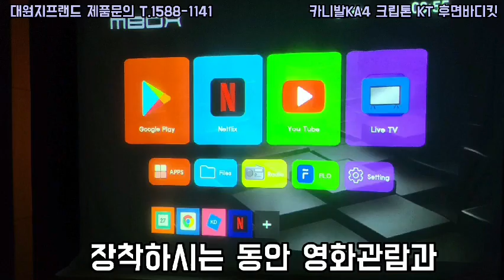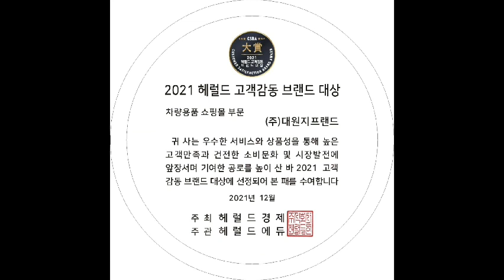대원지프랜드 4세대 카니발KA4 크립톤 KT 후면바디킷 + GSC 머플러팁 본사매장 장착모습~ 22년01월08일김 *준 고객님! 차량넘버 **** **22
크립톤 KT 후면바디킷 +
GSC 머플러팁
본사매장 장착모습~
22년01월08일
김 *준 고객님!

안녕하세요.

4세대 카니발KA4 랜드마스타 양문 독립계폐형 루프박스

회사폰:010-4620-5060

주소: 경기도 고양시 덕양구 대주로 410번길17(주교동)

​■카니발KA4 순정형 크립톤 KT 바디킷세트 (프론트+리어)  제품보 러가기 아래클릭!

■GSC 4세대 카니발KA4 듀얼 머플러팁 보러가기 아래클릭! 보러가기 아래클릭!

취급품목 :
카니발루프박스#랜드마스타루프박스#랜드마스터루프박스#랜마#룹박#차박#오토그랜드AG바디킷세트#오토그랜드AG머플러팁#오토그랜드AG사이드스텝#오토그랜드AG사이드스커트#오토그랜드AG사이드에어댐#오토그랜드AG사이드실#루프박스#GSC튜온순정사이드스텝#사이드스텝#스텝#GSC바디킷세트#GSC듀얼머플러팁#4세대카니발KA4자동차용품#하이리무진순정튜온빌트인공기청정기#대원지프랜드#9인승2열공간레일#9인승2열이동확장형브라켓#태극국기몰딩#저먼국기몰딩#하단그릴#옆밮판#도어스커프#트렁크손잡이몰딩#코일확장매트#트렁크범퍼가드#AG도어가니쉬몰딩#엔트리가드#고양시자동차용품튜닝#일산자동차용품튜닝#서울경기자동차용품튜닝#린드메이드루프박스#코토루프박스#루프탑텐트#HUD#스노우화이트펄SWP#오로라블랙펄ABP#판테라메탈(P2M)실키실버4SS 아스트라블루D2U 윙스텝 AG전동사이드스텝 크립톤KT바디킷 미등활성화튜닝 오토그랜드전동사이드스텝 빌스콘티LED테일램프 루프탑텐트 어닝 어닝룸 에넥스 캠핑용품 AG시그니처전동사이드스텝 signature#

1톤 화물차량용품(포터2, 봉고3)